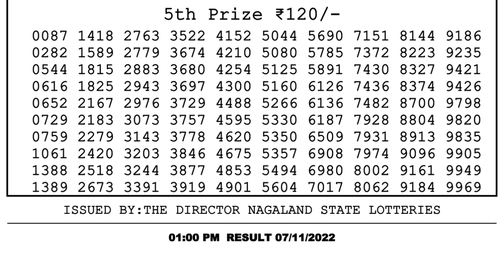Dear Lottery Sambad 1pm today 07.11.22 Nagaland State Lottery Result